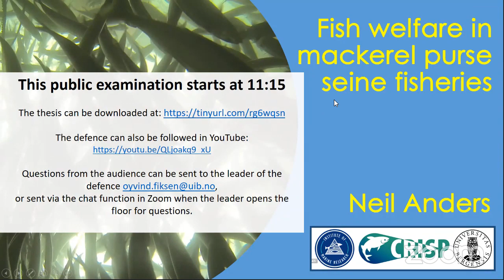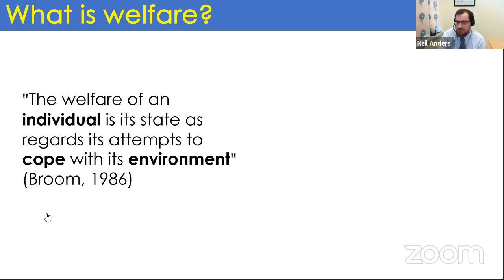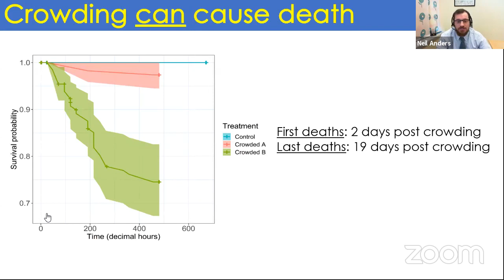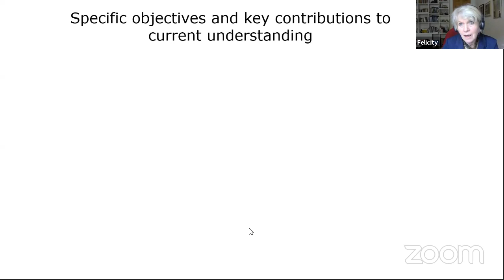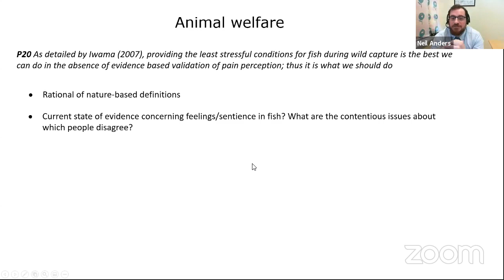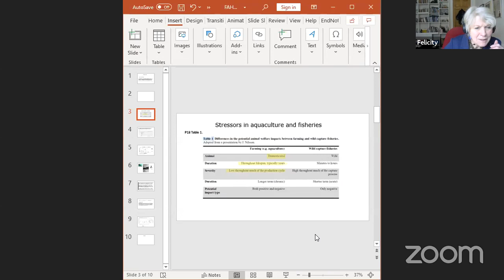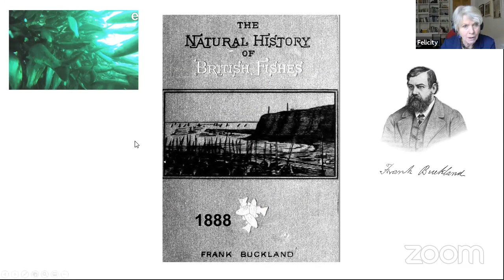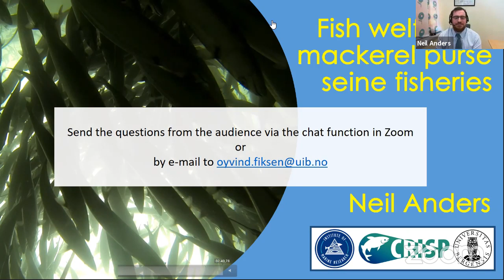Disputas, Neil Anders: Fish welfare in mackerel purse seine fisheries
Digital disputas from University of Bergen. Neil Anders, ph.d.
Comitee:
Professor Felicity A. Huntingford, Glasgow University
Professor Steven Cooke, Carleton University
Førsteamanuensis Katja Enberg, Institutt for biovitenskap, UiB
Disputas led by professor Øyvind Fiksen, UiB